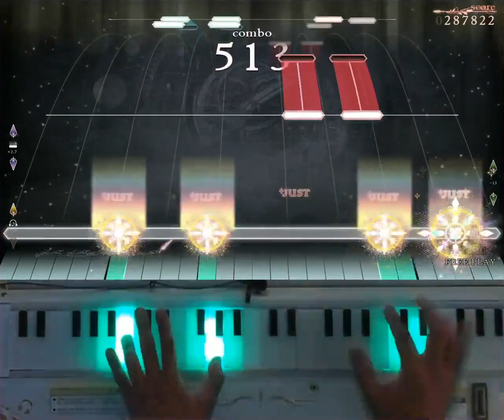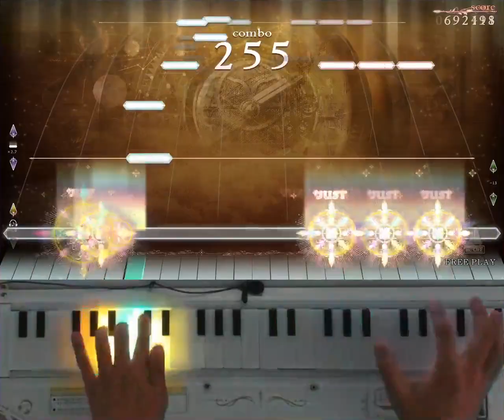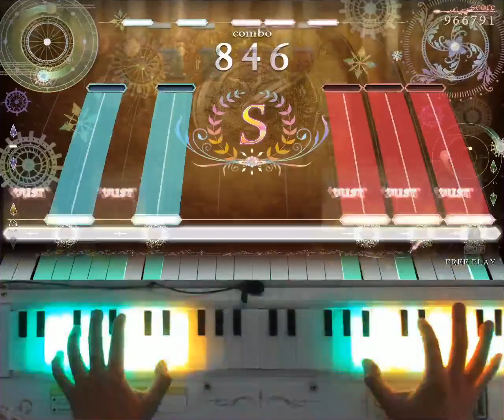[ノスタルジア Op.3] virkatoの主題によるperson09風超絶技巧変奏曲 Real 996k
virkatoの主題によるperson09風超絶技巧変奏曲 / Wakhmaninov Akhutaninov
Real LV.3(13.5)
Player : EXP?
Score : 996675(8/7/3)
Location : CYGameworld
実はプレイ終わるまでここまで伸びたとは思ったなかったので(難所普通に切れてるし)スコア見て語彙力なくなりました。もともと日本語の語彙力なんてなかったけど
실은 플레이 끝날 때까지 이정도로가지 기갱했을 줄은 몰랐어서(어려운 데서 다 끊기기도 했고...)스코어 보고 엄청 놀라서 어휘력이 상실했네요. 원래 일본어 어휘력은 없지만...